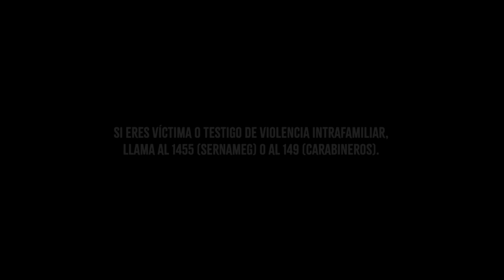El Señor de la Querencia / El reencuentro entre Herminia y Lucrecia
El Señor de la Querencia - Herminia Capítulo 19

Herminia y Lucrecia se reencuentran.